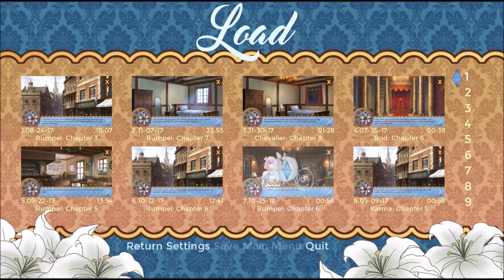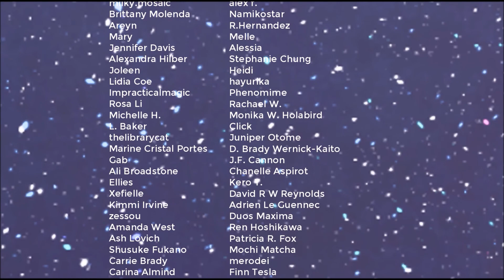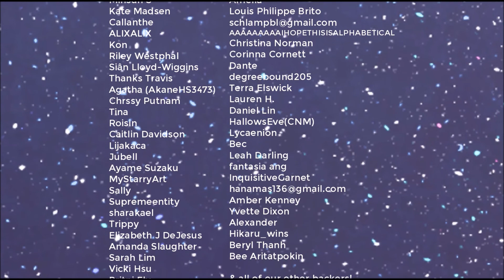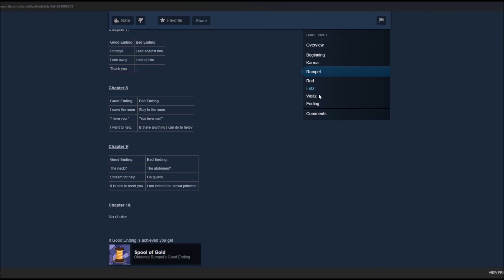Cinderella Phenomenon [Rumpel] FINAL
Im mad, Im sad and I'm more mad.